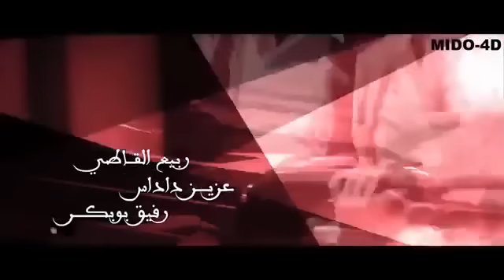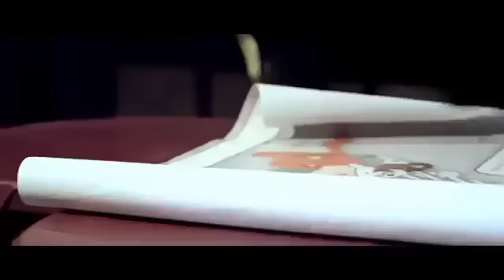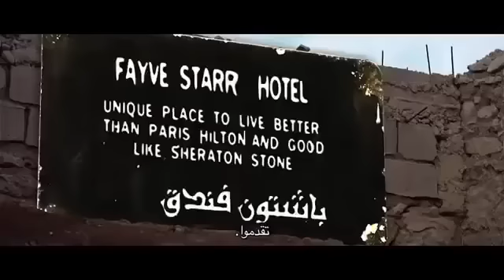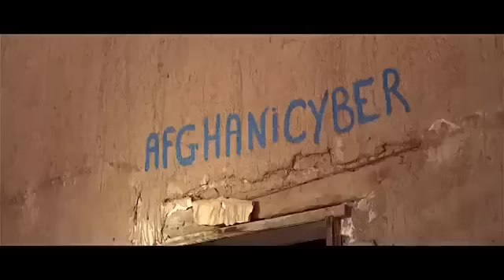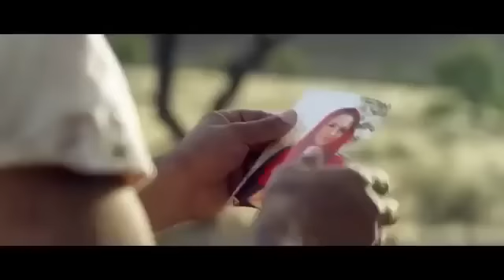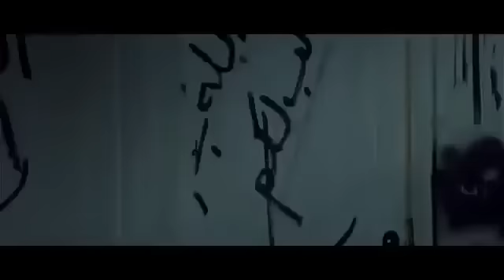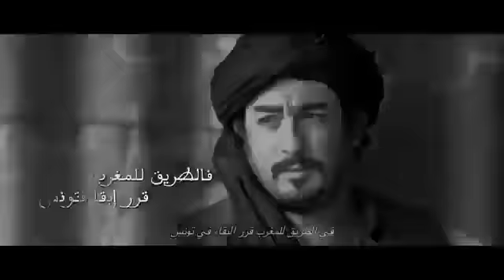فيلم الطريق الى كابول بطولة عزيز داداس 🎥🎥🎥